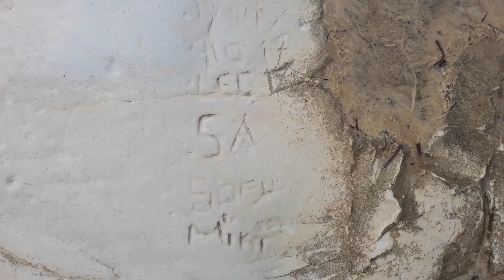Берег Сицилии @polsveta50 Sicily Italy 🇮🇹 sea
@polsveta50 travel to Italy 🇮🇹